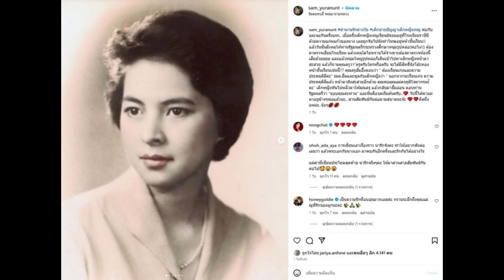พระเอกรุ่นใหญ่ เผยภาพคุณพ่อคุณแม่ ย้อนตำนานรักสุดโรแมนติก